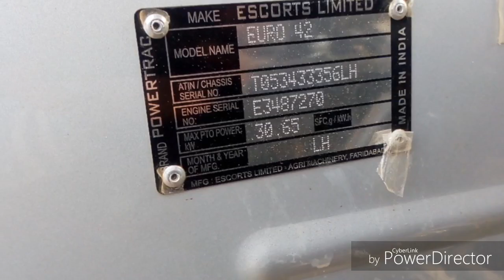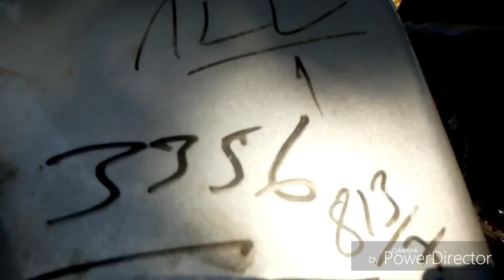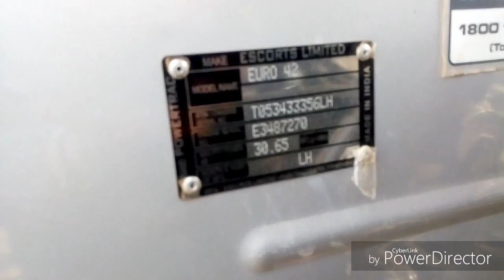Powertrac euro 42 plus 44hp tractor ESCORTS full specs and features 2019 new model full review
Powertrac 42 plus euro model 44 hp tractor full specifications and full review walk around 2019 very fuel efficient tractor loadmaxx model of 2019